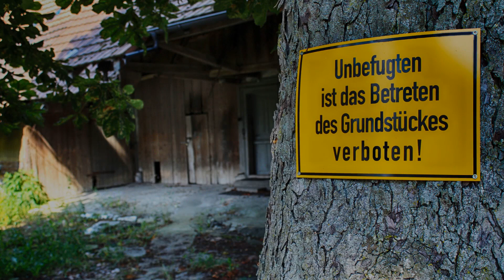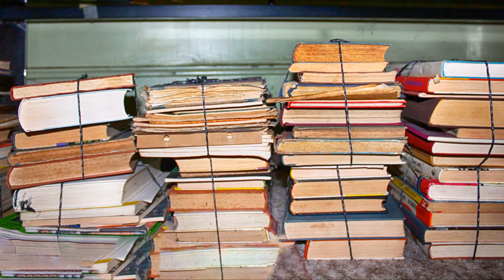Abandoned House B/SO Urban Exploration Urbex Lost Place Verlassenes Haus Switzerland 2019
Photos: Urbex Datenbank

Veröffentlichter Ort.